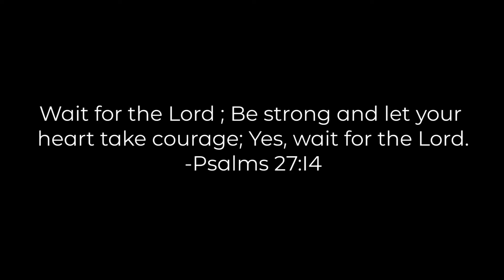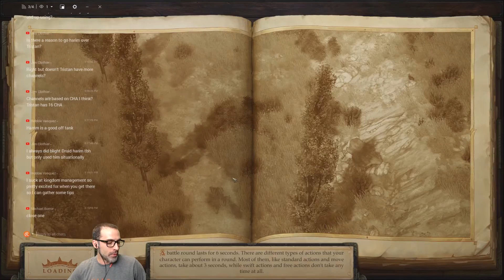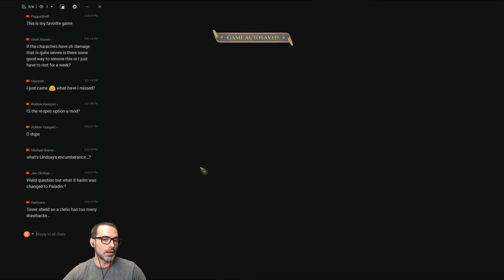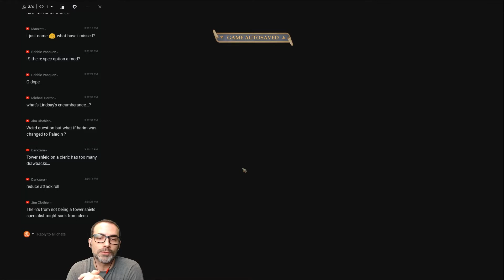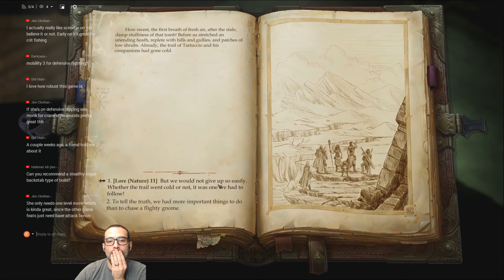Linzi The Magnificent - Pathfinder: Kingmaker - Episode 3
▼ My Gear ▼
Webcam 1
Webcam 2
Acoustic Foam
How I record my Videos